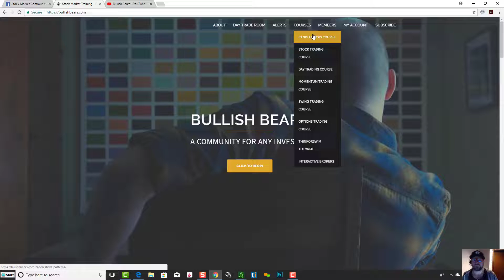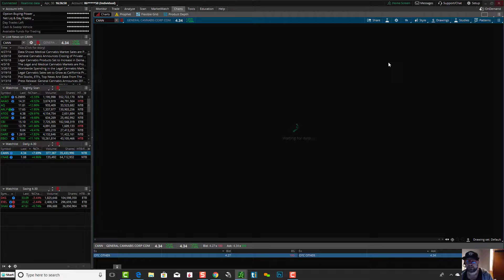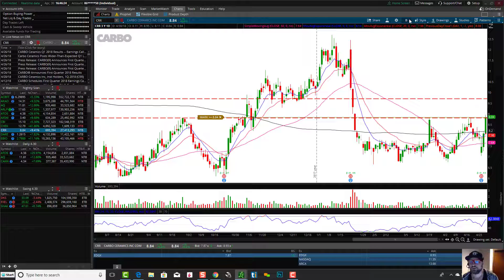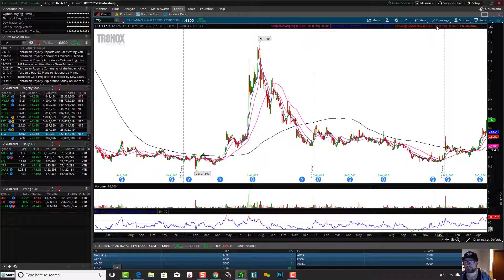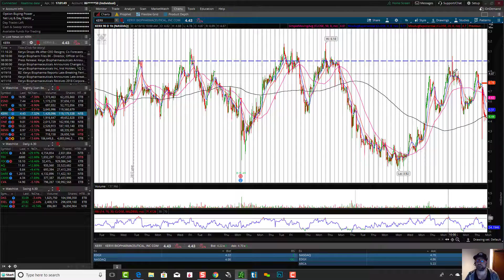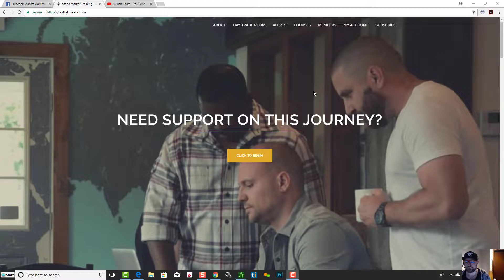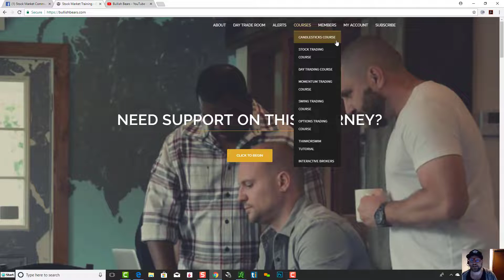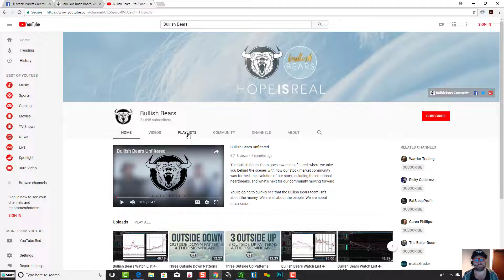Bullish Bears Watch List 5-1-18